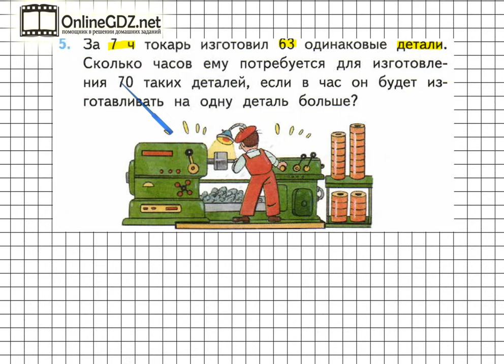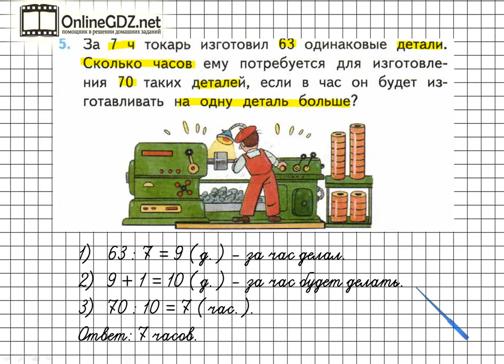Страница 68 Задание 5 – Математика 3 класс (Моро) Часть 2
Если хотите выполнить задание №5 на странице 68, нужно уметь решать составные задачи в три действия, выполнять сложение чисел, деление двузначных чисел, а также деление двузначных чисел на однозначные числа. Если  возникают трудности с выполнением задания, - посмотрите видеоролик с его решением.